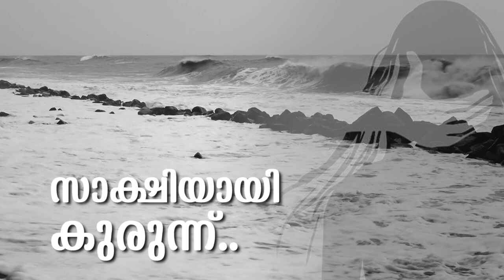ഭാര്യയെ പങ്കിടുന്ന കേരളത്തിന്റെ കഥ I Story from thiruvananthapuram kerala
തുല്യതയ്ക്കും സ്വാതന്ത്ര്യത്തിനും വേണ്ടി സമൂഹത്തില്‍ പ്രക്ഷോഭങ്ങള്‍ നടക്കുന്നുണ്ടെങ്കിലും കുടുംബത്തിനുള്ളില്‍ പോലും സ്ത്രീകള്‍ സുരക്ഷിതരല്ലായെന്നതിന് നിരവധിയാണ് ഉദ്ദാഹരണങ്ങള്‍.. സ്വന്തം ചോരയില്‍ പിറന്ന കുഞ്ഞിനെ ബലാത്സംഗം ചെയ്യുന്ന പിതാവ്.. കുഞ്ഞിനെ വിറ്റ് കാശാക്കുന്ന അമ്മമാര്‍ അങ്ങനെ ഒരുപാട് ഒരുപാട് സംഭവങ്ങള്‍.. ആ പട്ടികയിലേയ്ക്കാണ് കഠിനംകുളത്തെ വീട്ടമ്മയുടെ പീഡന കേസ് കൂടി എത്തുന്നത്.. ഭാര്യയെ 1000 രൂപയ്ക്ക് എറിഞ്ഞ് കൊടുത്തത് ആകട്ടെ ഭര്‍ത്താവും.. ഇന്ന് ന്യൂസ് ഇന്‍ ഡെപ്ത് ചര്‍ച്ച ചെയ്യുന്നത് ഈ വിഷയമാണ്..